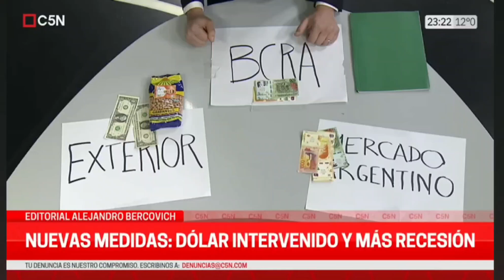Medidas económicas (julio 2024): nueva bicicleta y recesión...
Bercovich te cuenta cómo es la nueva bicicleta de Milei-Caputo, para satisfacer las apetencias de los inversores financieros posicionados en pesos, para continuar recomponiendo sus dólares.